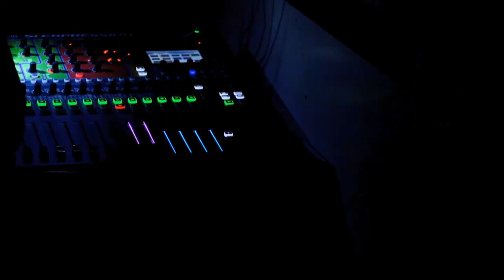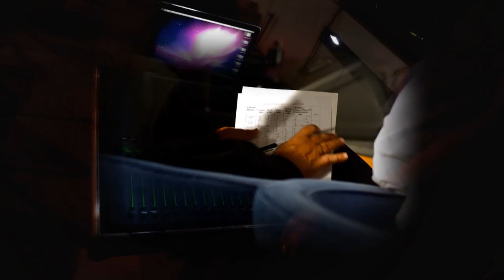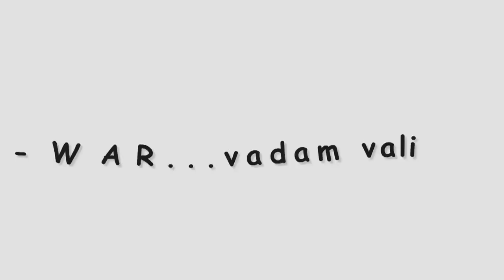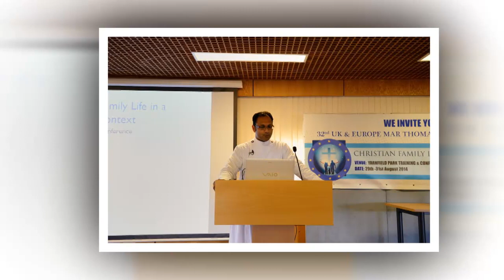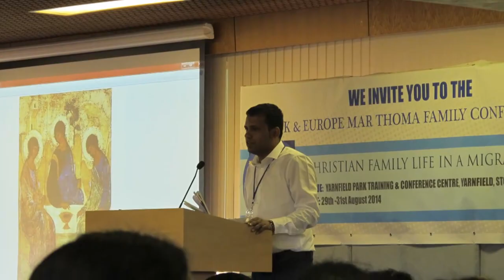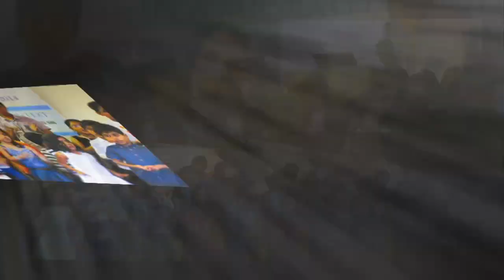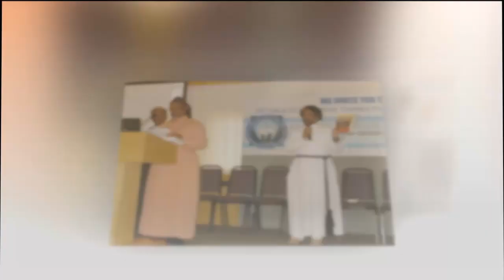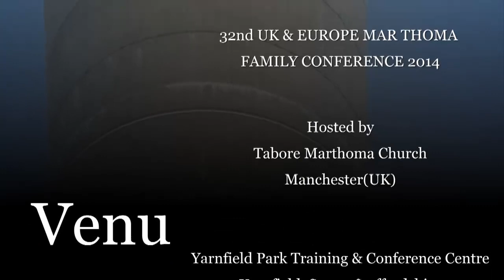Marthoma Family Conference 2014 -Photos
32nd Mar Thoma Family Conference 2014(UK & Europe)
Hosted by Tabore Mar Thoma Church, Manchester, UK